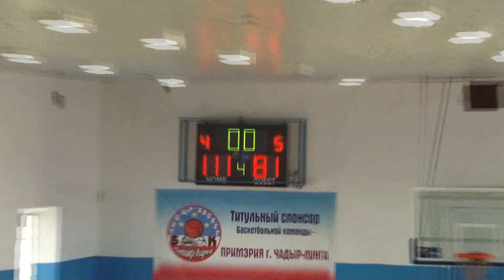БК "Чадыр-Баскет" - БК "Страшены" часть IV